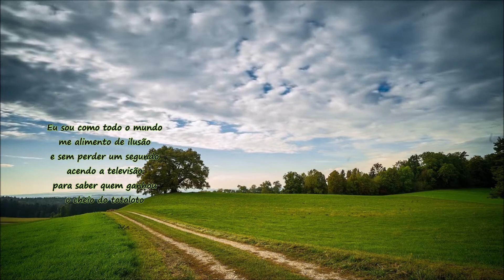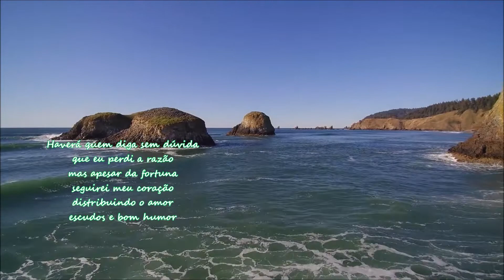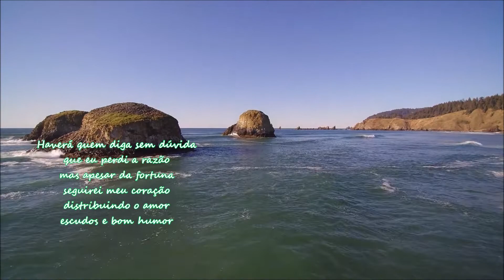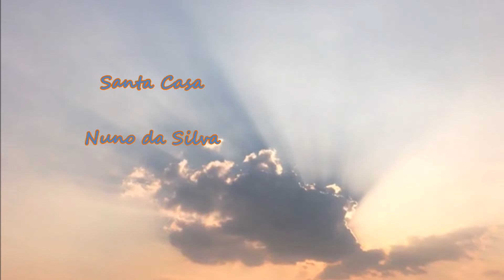Nuno da Silva - Santa Casa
Santa Casa- Nuno da Silva
Nuno da Silva / C.Solo

Clic on Nuno da Silva, view our page, "like" it there, share with friends .
Copiez le lien et partagez avec vos amis!

Siga a atualidade musical de Nuno da Silva
Suivez l'actualité musicale de Nuno da Silva

A meus queridos amigos